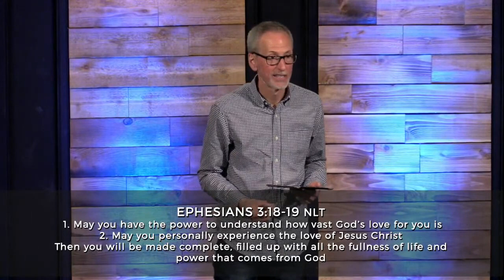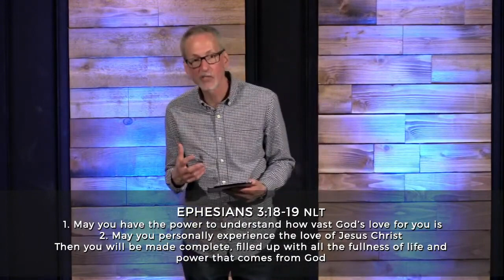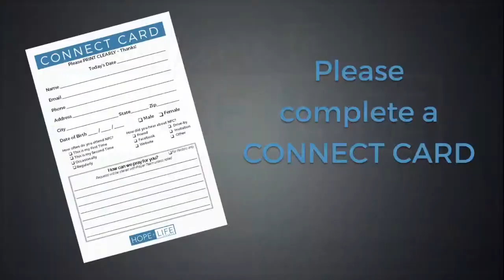April 30 - Resting in Love, Resisting the Lies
When you Rest in the Love of the Father, you can Resist the Lies of the Devil!